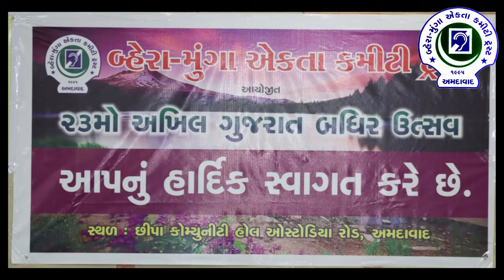29 September 2024 Events | Festival Deaf of Ahmedabad | BMECT